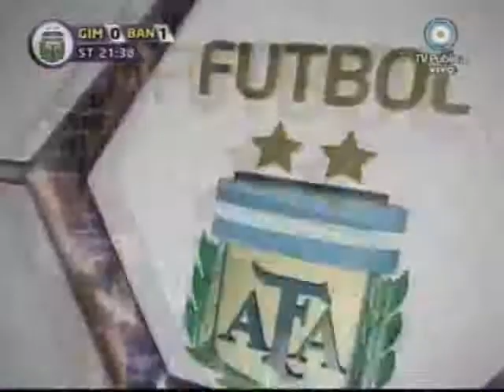gimnasia 0-1 banfield gol de silva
gol del partido